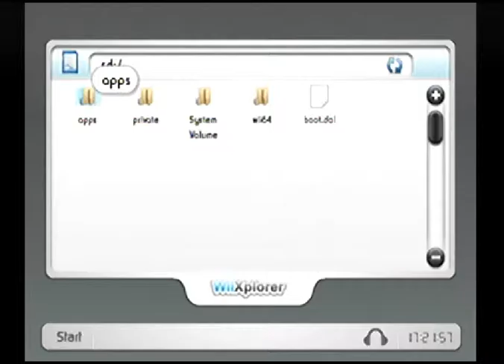PieChart (Wii Homebrew) Gameplay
Hi guys!

It's been a while since I last uploaded something (I've been kinda busy). I decided to try this homebrew clone of Pac-Man for the Wii called PieChart. In this video you can see my experience of playing the game for the first time. What I liked about this game are the different mazes. This game also has a two player mode, but I didn't have anyone to play with me when I recorded :(